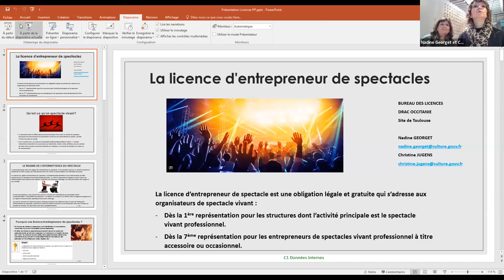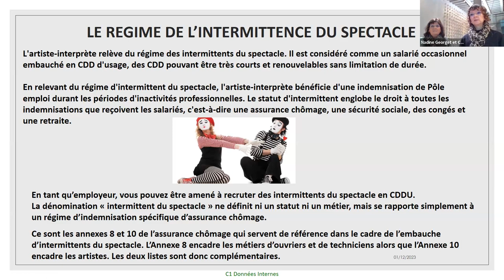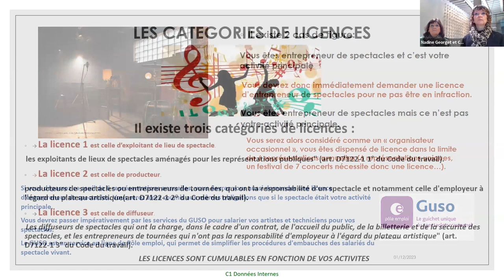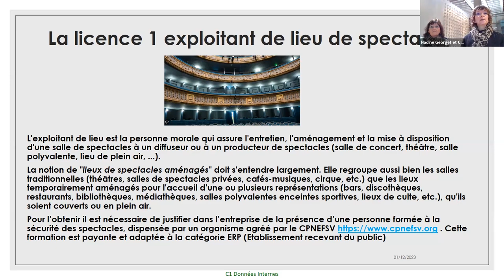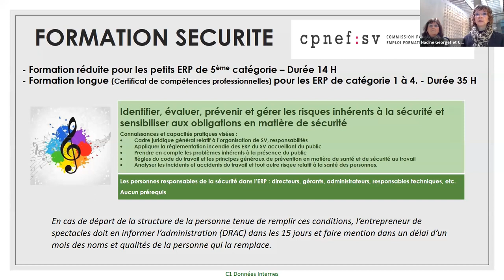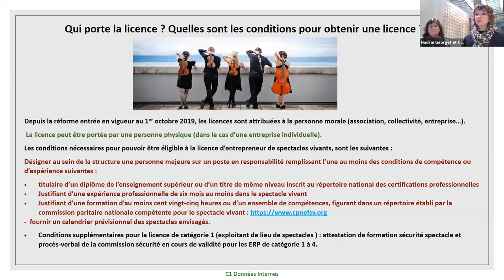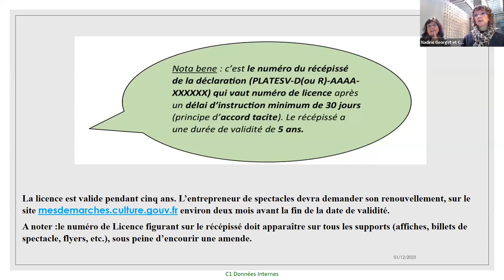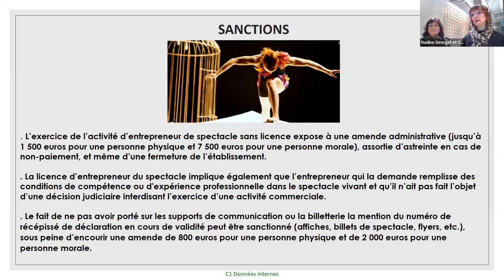Licence d'entrepreneur du spectacle : pour qui ? pour quoi ? comment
La programmation de spectacles vivants au sein d'une bibliothèque est courant mais dans certains cas, elle doit se faire dans un cadre juridique spécifique : la collectivité doit détenir une licence d'entrepreneur de spectacles. Quel est ce cadre et comment être en règle ?